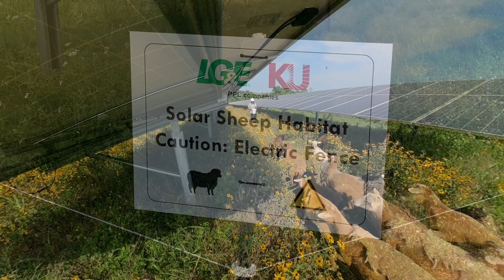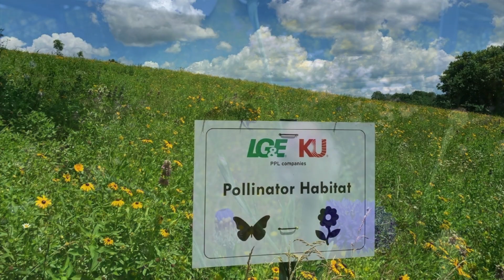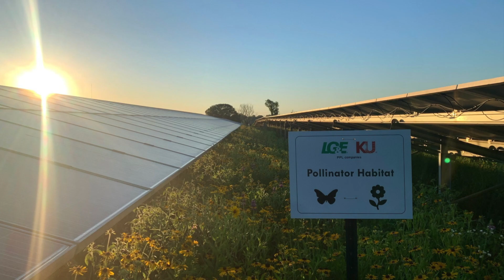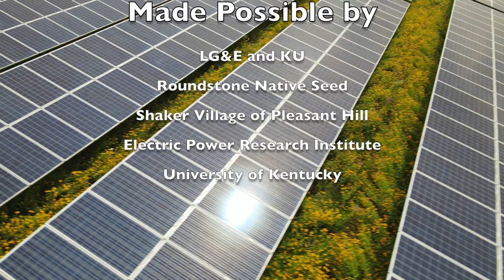LG&E and KU Solar Vegetation Project